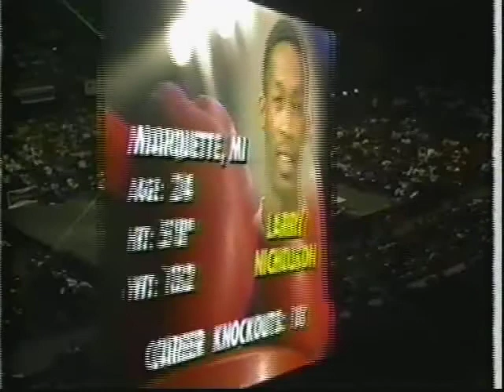1991 Golden Gloves National Championships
1991 Golden Gloves National Championships

112lbs Timothy Austin vs Russell Roberts (Round 3)
106lbs Dan Davis vs Brett Corbett (highlights)
119lbs Aristead Layton vs Frank Gentile (highlights)
125lbs Fred Neal vs Fernando Sanchez (highlights)
139lbs Joel Perez vs Terronn Millett (rnd 2 on)
132lbs Larry Nicholson vs Dezi Ford (highlights)
156lbs Kevin Bonner vs Leon Richeson (highlights)
147lbs Tony Bonsante vs Ross Thompson (rnd 2 on)
165lbs Frank Savannah vs Zebedee Coleman (rnd 2 on)
178lbs Jeremy Williams vs John Ruiz (rnd 3)
HVY Austin Thompson vs Melvin Foster (rnd 3)
Super HVY Samson Pouha vs Bobby Harris